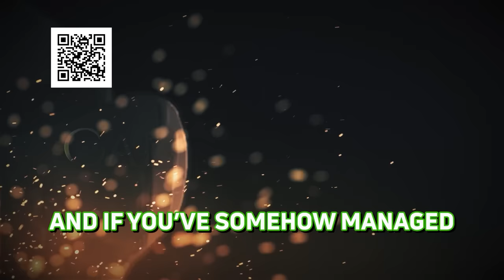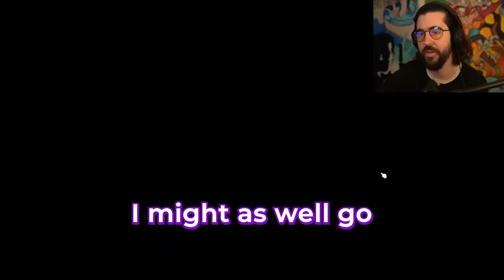Game of Life 2 but it's racist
✅ Install Raid for Free Mobile and PC and get a special starter pack with an Epic champion Tallia 🎉